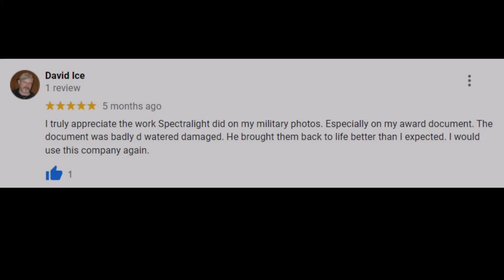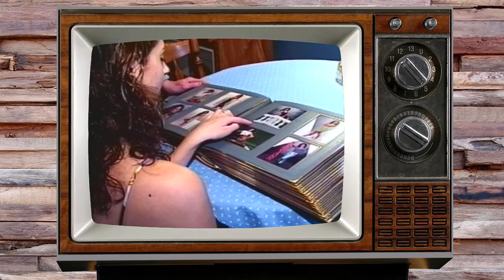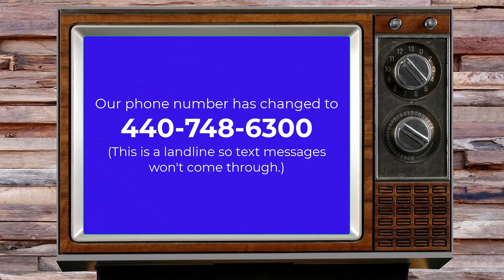“Blast-from-the-Past” – SpectraLight Photography 1996 Promotional Video | Olmsted Falls | Cleveland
Get ready for some "big" hair styles and clothing rarely seen in over a quarter of a century! [Click "SHOW MORE" for additional info]

In this video, we travel back to 1996 to experience a promotional video for our portrait studio, SpectraLight Photography, which was located on the corner of Bagley and Fitch Roads in Olmsted Falls, Ohio.

We've been based in Northeast Ohio since 1980 with our first location in the Kamm's Corners area of Cleveland, then Olmsted Falls and now in North Ridgeville.

We truly appreciate the nearly 3000 clients that have trusted us to capture special moments in their lives through photography. Many have returned multiple times - beginning with their wedding photography, then family portraits - and years later - their children's senior portraits.

Although we didn't promote photo restoration in our original commercial - this service has exploded over the past 20 years. We are a leader in photo restoration with our studio consistently ranking high in Google search results for this service.

If you're a past client, please share in the comments what photography service we provided and when.

Contact us, today, to chat about YOUR photography needs and discover how surprisingly affordable our services are: Call (NOTE: This is a landline so text messages won’t come through) or email

See the gear and software we use to create our videos and photos

SpectraLight Photography has created thousands of portraits for families and high school seniors in their homes, yard, local parks, Lake Erie and in the studio. We also specialize in photo restoration of faded and damaged photographs.

Our services include on-location family portraits – in your home, yard, park or our studio, high school senior portraits, graduation photos, Sweet 16 parties, Quinceaneras, model portfolios, glamour photos, business portraits, corporate events, commercial photography and public relations photos.

Based in the Cleveland, Ohio area - we travel throughout Northeast Ohio and anywhere in the world to create unique photographs of once-in-a-lifetime memories.

SpectraLight Photography is located in North Ridgeville, OH, 44039, USA.

Our clients come from North Ridgeville, Olmsted Falls, Westlake, Avon Lake and the greater Cleveland area.

We also provide photography in Lorain County, Cuyahoga County and Medina County.

SpectraLight is the Founding Sponsor of the Olmsted Spirit 5K Race (formerly the Dara Hosta / Olmsted Spirit 5K Race) in Olmsted Falls, Ohio

Photographers in Cuyahoga County
Photographers in Lorain County
Photographers Near Me
North Ridgeville Photographer Reviews
Olmsted Falls Portrait Photographer Reviews
Cleveland Photographer Reviews
high school senior portraits
model portfolio
graduation portraits
family portrait
photo restoration
senior portraits
graduation pictures
SpokesModel
Sweet 16
Quinceanera
business persons portrait
glamour photos
Woodard Photographic
Prestige Portraits